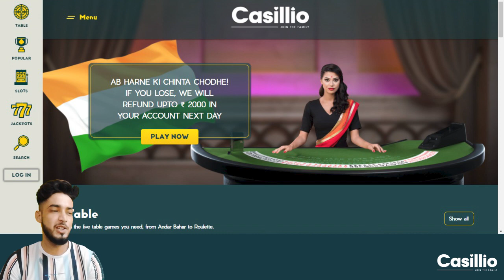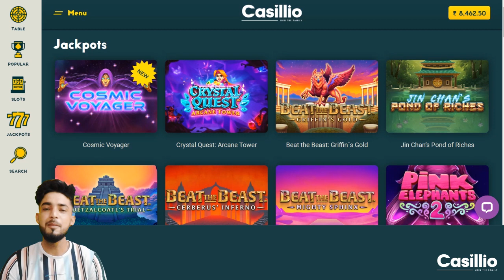🔥🔥How to Play Cosmic Vojayer on Casillio🔥🔥कॉस्मिक वोयाजर के बारे में जानें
Play the Cosmic Voyager game at Casillio and earn real money at the online portal.
कैसिलिओ पर कॉस्मिक वोयाजर गेम खेलें और ऑनलाइन पोर्टल पर रियल मनी कमाएं।

0:24 Gameplay |00:46 Guidelines | 01:06 First Bet |

😎Watch this video to know about Cosmic Voyager in Hindi.
कॉस्मिक वोयाजर के बारे में हिंदी में जानने के लिए यह वीडियो देखें।

The Cosmic Voyager slot is a 5 reel, 10 payline game from Thunderkick. With a space theme, it comes with expanding symbols where all reels can contain matching symbols. This can lead to 5 reels of the same matching expanding symbol.
This applies in the Bonus Game feature but it’s triggered much more easily as you only need 1 medium/high value symbol on reel 1.
कॉस्मिक मल्लाह स्लॉट थंडरकिक से 5 रील, 10 पेलाइन गेम है। एक अंतरिक्ष विषय के साथ, यह विस्तार प्रतीकों के साथ आता है जहां सभी रीलों में मिलान प्रतीक हो सकते हैं। यह एक ही मिलान विस्तार प्रतीक के 5 रीलों के लिए नेतृत्व कर सकते हैं।
यह बोनस गेम सुविधा में लागू होता है लेकिन यह बहुत अधिक आसानी से ट्रिगर होता है क्योंकि आपको रील 1 पर केवल 1 मध्यम/उच्च मूल्य प्रतीक की आवश्यकता होती है।😎